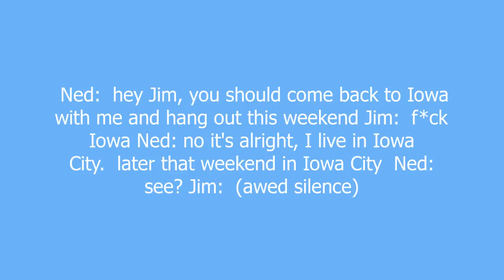Iowa City meaning and pronunciation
Simply put, the best town in the world home to the best state U in the world, the University of Iowa.  Voted #1 Best Place to Live in the USA, named most cultured city per capita in the nation, it was the first city in the world to elect a female mayor, it has one of the top five public school districts in the nation, it's the home of the ACT (test) and of 115,000 intelligent, diverse people.  30,000 party hardy college kids, a sweet downtown, a world class concert hall with world class entertainment and Big Ten Iowa Hawkeye athletics make it one sweet place to live.

Iowa City definition by Urban Dictionary